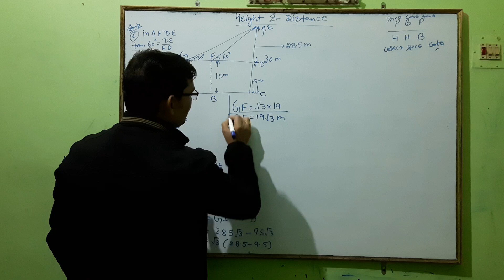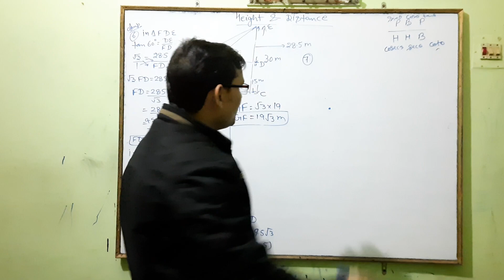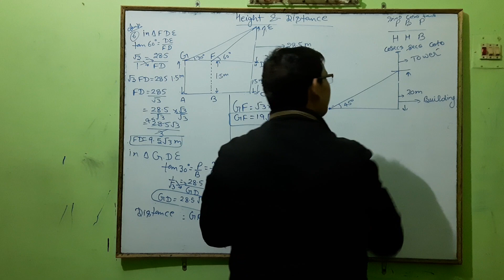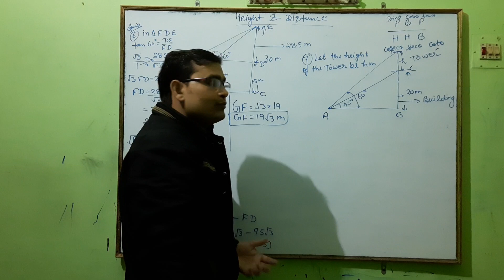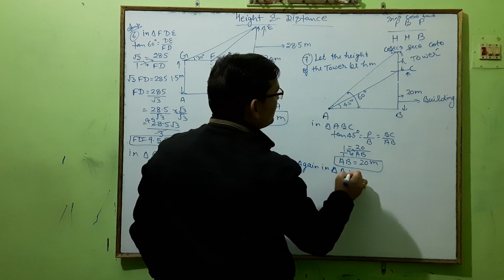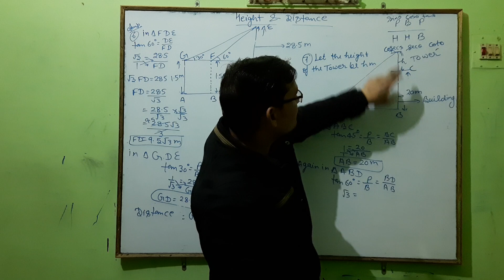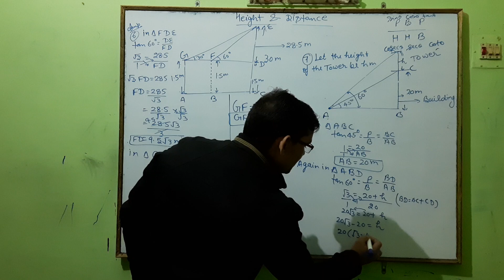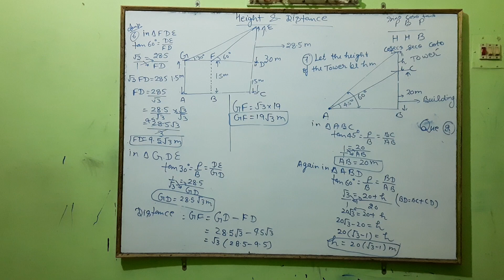Most important trigonometry height and distance solutions ncert part 2